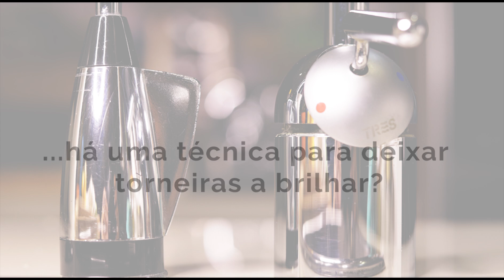Sabia que... como deixar torneiras a brilhar